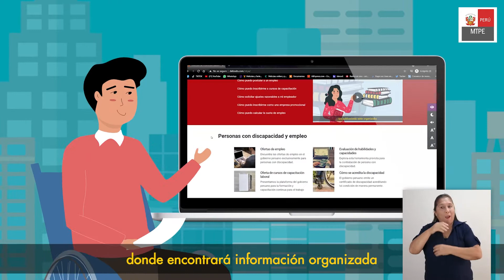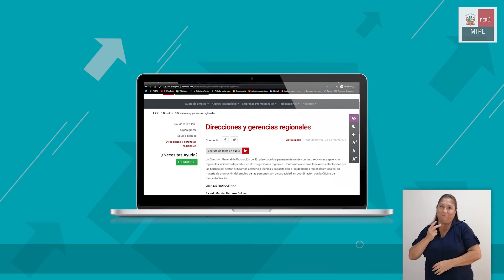Bienvenidos al portal "Empleo y personas con discapacidad"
El Ministerio de Trabajo y Promoción del Empleo pone al servicio de las personas con discapacidad, empresas, servidores públicos y público en general el sitio web “Empleo y personas con discapacidad”. Este portal es accesible a personas con y sin discapacidad. Te invitamos a conocer de qué se trata.